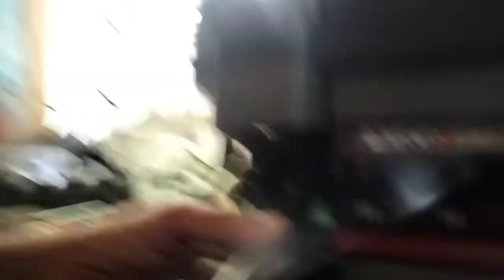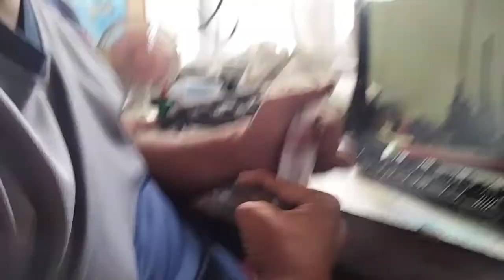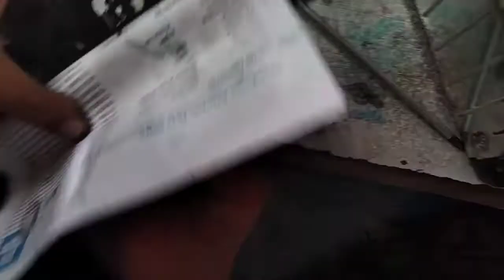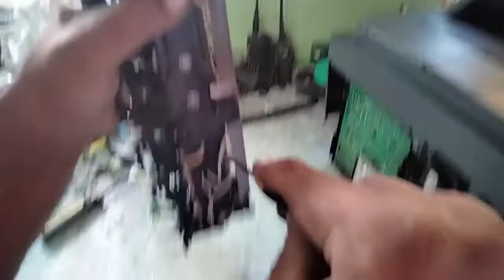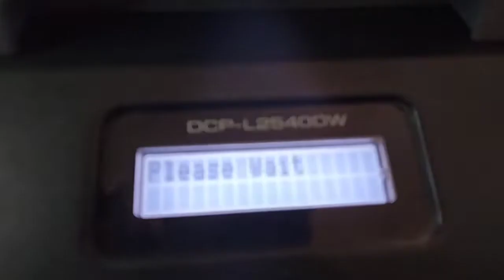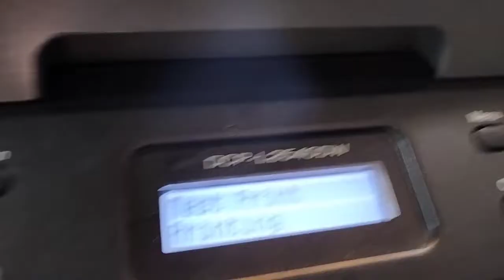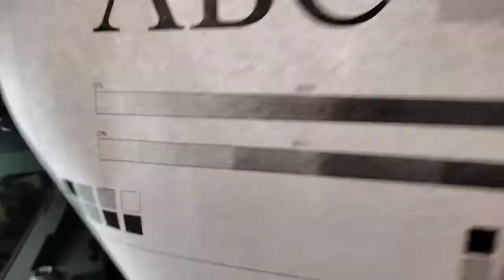Brother DCP-L2540dw upper fuser roller replacement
This video will show you how to upper fuser roller of Brother DCP-L2540dw